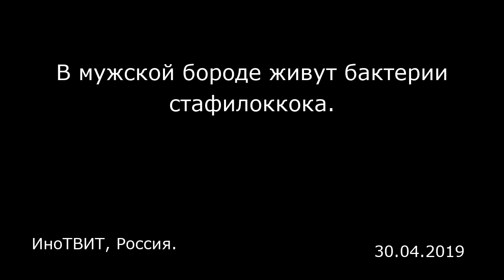В мужской бороде живут бактерии стафилоккока. ИноТВИТ, Россия.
В мужской бороде живут бактерии стафилоккока.
ИноТВИТ, Россия.

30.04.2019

В рубрике ИноТвит мы ежедневно собираем для вас лучшие и интересные твиты мира: известных политиков, журналистов и блогеров о России и мире.  14) Странная серия карт: если бы Римская империя была сериалом. Своего рода юмористическая история. — Симон Куестенмахер, блоггер Weird Series of Maps: If The Roman Empire was a TV Series. Kinda Cure History Humor. Source — Simon Kuestenmacher (@simongerman600) April 3, 2018 ​ 13) «Исследователи говорят, что большая часть мегаполиса может быть полностью затоплена к 2050 году. Северная Джакарта затонула на 2,5 м (восемь футов) за 10 лет и продолжает тонуть в среднем по 1-15 см в год». — Бен Юдах, журналист “Researchers say that large parts of the megacity could be entirely submerged by 2050. North Jakarta sunk 2.5m (eight feet) in 10 years and is continuing to sink an average of 1-15cm a year.” — Ben Judah (@b_judah) April 30, 2019 ​ 12) Бывшая студентка Московского университета Варвара Караулова только что была освобождена после осуждения за попытку присоединиться к террористам ИГИЛ (запрещена в России — прим. ред) в Сирии. Яркая, очень успешная девушка из семьи высшего среднего класса влюбилась в джихадиста Former Moscow university student Varvara Karaulova has just been released following her conviction for attempting to join ISIS terrorists in Syria. Bright, highly successful girl from an upper middle class family fell in love with a jihadist ...